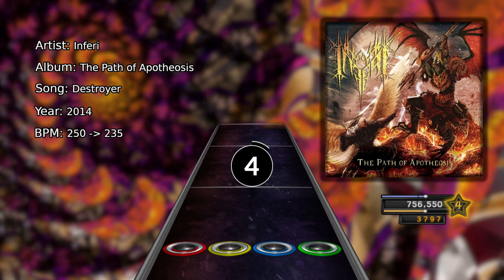Inferi - Destroyer (2x Pro-Drum Chart)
A bot is playing this track, not me.
Chart is not to be edited or re-presented in any fashion without my express permission (gameplay attempts are fine).

This song is my personal favorite, and arguably the best song on the album. If the other two charts didn't put you through the exercises, this one certainly will. There are some nasty fills in this song; will get your arms and legs moving.

Chart written by myself, but could not have turned out like this without QA work from a dear friend YaBoiBenimaru. You can find his channel (for other drum charts, and more Inferi)

The directory also has an rb3 con file for RB3 X360 usage. Has not been tested yet, use at your own risk.

Background image produced by myself.